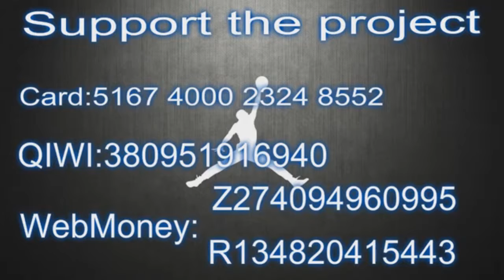Alize Johnson 22 points Highlights vs Windy City Bulls